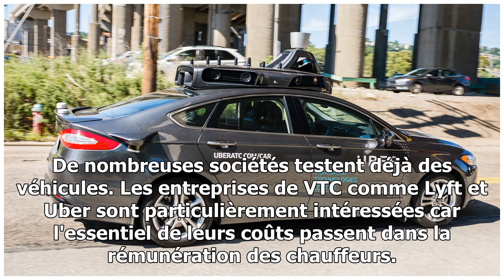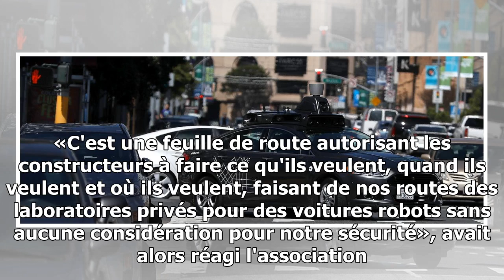États-unis : un véhicule sans chauffeur uber tue une piétonne dans l'arizona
VIDÉO - Une femme a été heurtée mortellement par une voiture autonome Uber dans la ville de Tempe, dans l'Arizona, alors qu'elle traversait en dehors d'un passage piéton. Il s'agit...